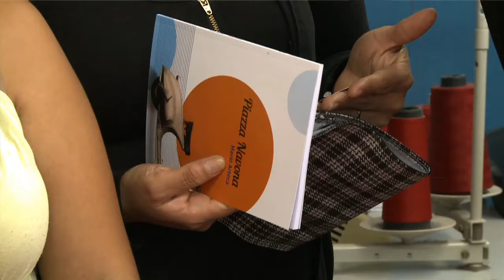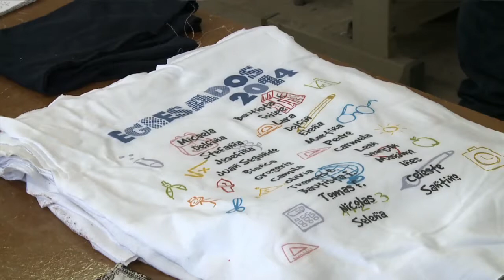A través de su taller de oficios, La Salada viste libros de poesía argentina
La tradicional feria La Salada inició, a través de su Taller de Oficios, la confección de diseños para vestir libros de poesía argentina, y presentó su primer lanzamiento, “Piazza Navona”, del poeta platense Mario Arteca, editado en conjunto por los sellos 27pulqui y Vox.